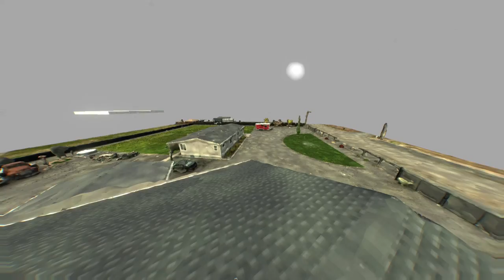Drone2Map2VirtualReality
Took some photos to make an Orthographic map of my Nanas property. I ended up using the photos to make a 3D model, and it turned out okay despite the lack of side photos (theres still some mushy walls and areas without much detail). I then decided to take it further, and use it as a fighting arena for zombies and robots in Boneworks VR. Might have gotten a little carried away.

Hardware
Drone: DJI Air 2s
VR Headset: Quest 2

Software
Drone2Map
Unity
Boneworks VR